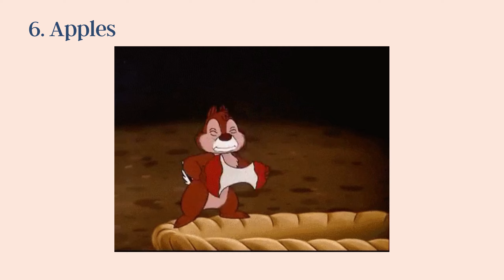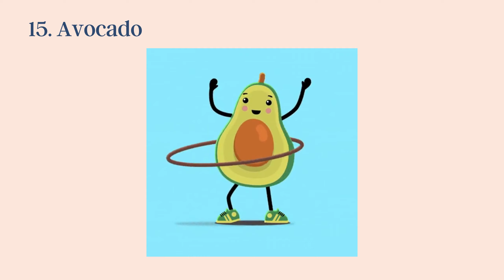20 Low Glycemic Index Fruits